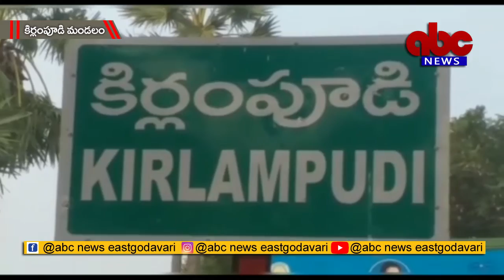20-09-2021 Krilampudi ABC News East Godavari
సినిమా టిక్కెట్లు ఆన్ లైన్లో విక్రయించేలా చూడాలనే ప్రకటన పై  సీఎం జగన్ మోహన రెడ్డికి కిర్లంపూడికి చెందిన కాపు ఉద్యమనేత, మాజీ ఎంపీ ముద్రగడ పద్మనాభం  లేఖ రాశారు.
సినిమా టిక్కెట్లు ఆన్ లైన్లో విక్రయించేలా చూడాలని ప్రముఖ నటులు ముఖ్యమంత్రిని కోరిన విషయం ఎమ్.ఎల్.ఎ రోజా మరి కొందరు పెద్దలు స్పష్టం చేసినట్లు పత్రికలో చూసినట్టు తెలిపారు. సానండి. తాను ఒక మాజీ ఎగ్జిబిటర్ గా సూచన చేస్తున్నట్టు తెలిపారు. చిత్రం నిర్మాణం కోసం నటించే హీరో, హీరోయిన్లు నుండి ఆఖరి వ్యక్తి వరకు వారికి ఇచ్చే కిరాయిలు, ఇతర ఖర్చులన్నింటిని నిర్మాత నుండి  ప్రభుత్వం జమ చేయించుకుని ఆన్లైన్లో టిక్కెట్లు మాదిరిగా వారి బ్యాంకు ఖాతాలోకి పంపే విధంగా చేస్తే చాలా బాగుంటుందని సూచన చేశారు. దుబారా, ఎగవేతలు ఉండవని, ప్రతీ పైసా ఖర్చు వివరములు అద్దంలో చూసుకున్నట్లు ఉండటమే కాకుండా,ఎక్కడా నలుపు, తెలుపు ధనం పదాలు వినపడవని లేఖలో పేర్కొన్నారు. పూర్తి తెలుపు  వ్యాపారం  అవుతుందన్నారు. దీనికి తోడు నిర్మాణానికి అయ్యే కోట్ల ఖర్చు పూర్తిగా తగ్గు ముఖం పడుతుందన్నారు.  నటులు సూచనలతో పాటు, ఈ సూచన కూడా పరిగణనలోనికి తీసుకుని అలోచించమని కోరుతున్నానని ముద్రగడ సీఎం కు రాసిన లేఖలో పేర్కొన్నారు